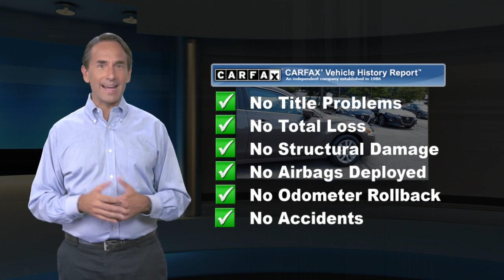Used 2013 Nissan Altima 2.5 S, Devon, PA P89481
Devon Nissan

CVT with Xtronic, ABS brakes, Alloy wheels, Compass, Electronic Stability Control, Front dual zone A/C, Heated door mirrors, Heated Front Bucket Seats, Heated front seats, Illuminated entry, Low tire pressure warning, Remote keyless entry, Traction control. Java Metallic 2013 Nissan Altima 2.5 SL FWD CVT with Xtronic 2.5L I4 DOHC 16VOdometer is 23035 miles below market average! 27/38 City/Highway MPGAwards:* 2013 KBB.com 10 Best Family Cars * 2013 KBB.com 10 Best New Sedans Under $25,000

[RLVID:3578:c0e7848dc7c413cb:e0803af3be0f3538:1]